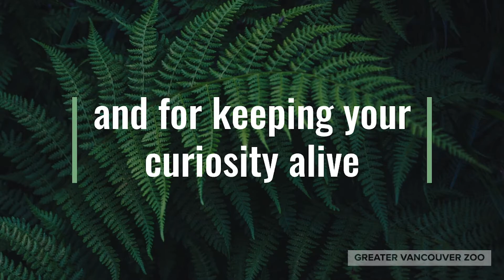Kat's Corner Ep. 8 Hippopotamus with Zookeeper Martha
Kat and Zookeeper Martha talk about Hippos!

Come visit Hazina and Haben 7 days a week, 9am-5pm.

You can also inquire about Kat's educational programs, outreaches, Jr. Zoologists camps and Zoom Classes!